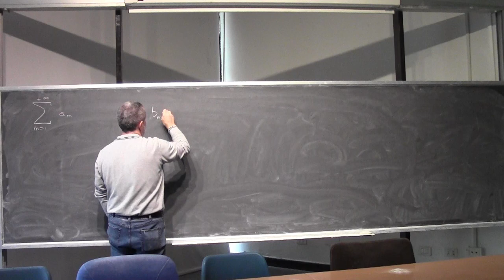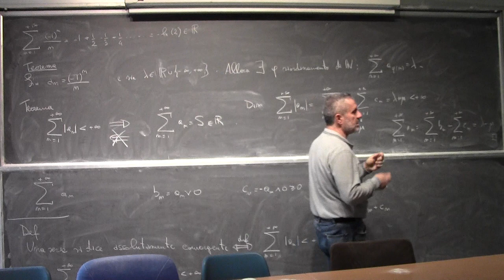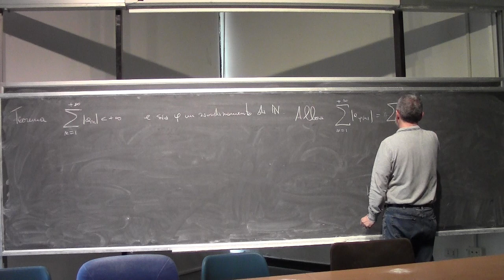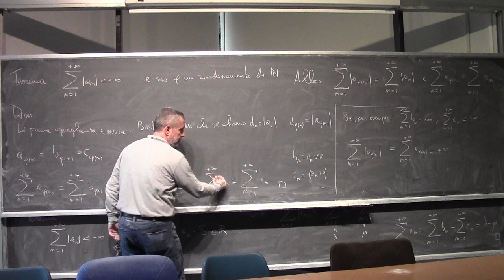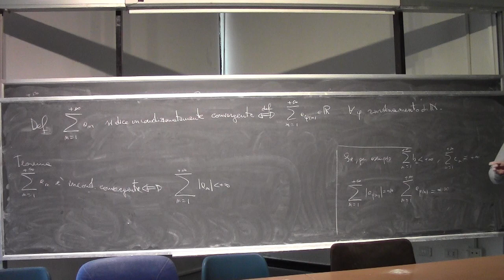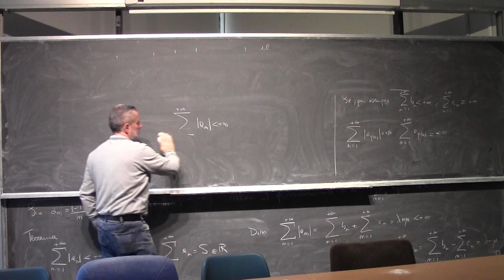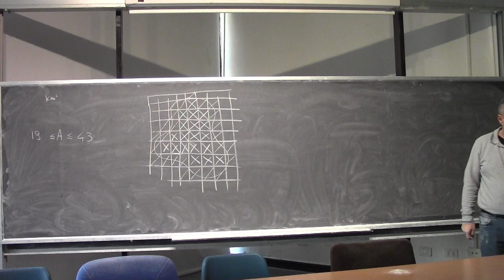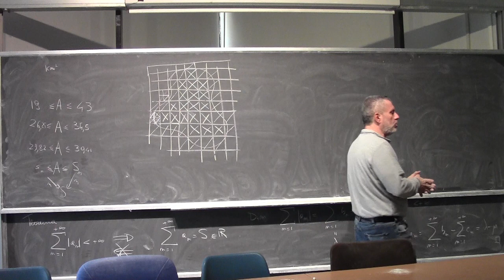Analisi Matematica I Lezione 31c